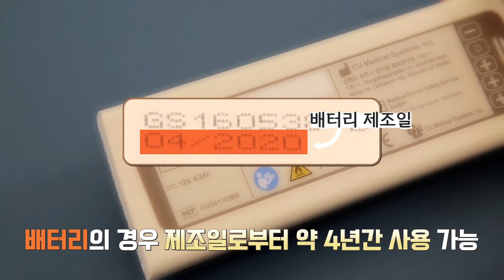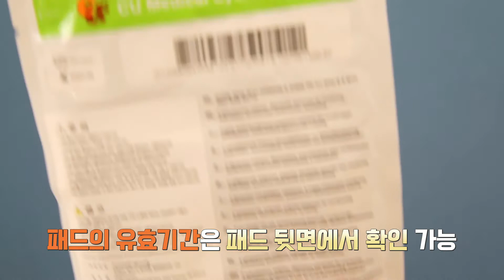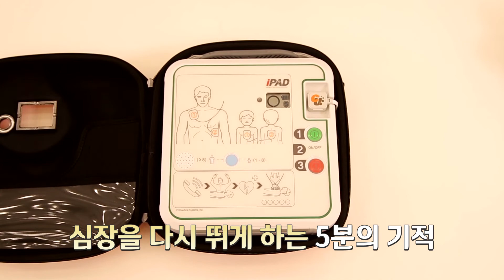CU-SPR의 유지관리#자동심장충격기#씨유메디칼시스템#SPR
자동심장충격기 전문 제조업체 씨유메디칼시스템입니다.
자동심장충격기 CU-SPR 유지 및 관리방법 영상입니다.
1. 배터리 유효기간 확인 및 교체방법 : 0:44
2. 패드 유효기간 확인 및 교체방법 : 1:28

아래는 관련 영상 링크주소 입니다.